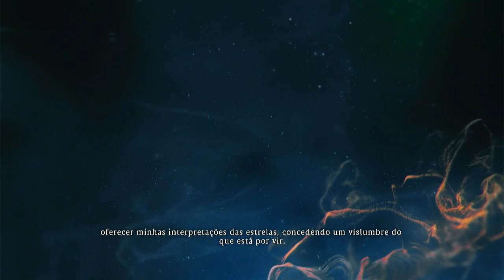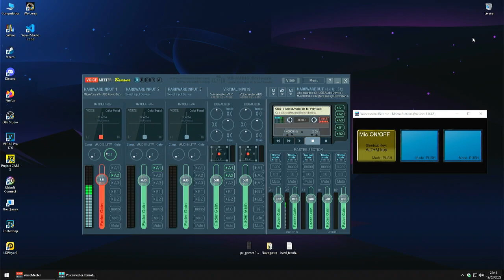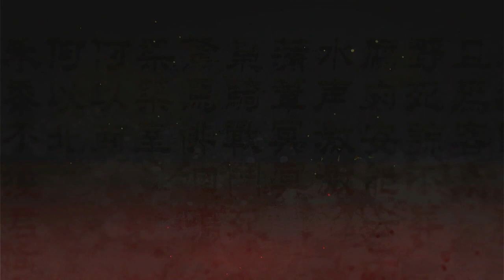Wo Long Fallen Dynasty | Live#17